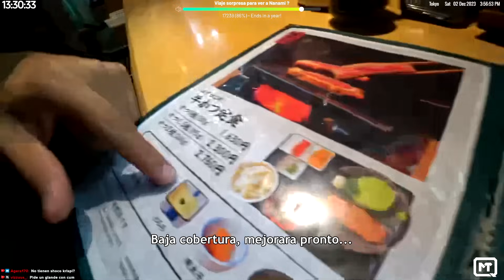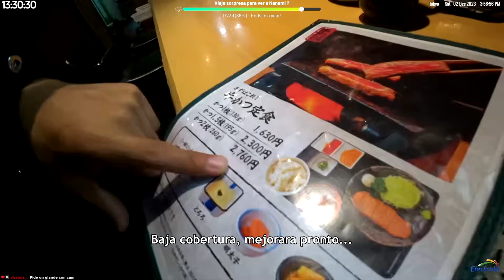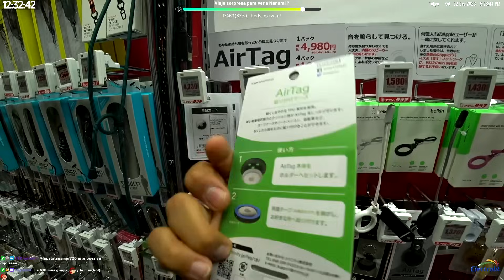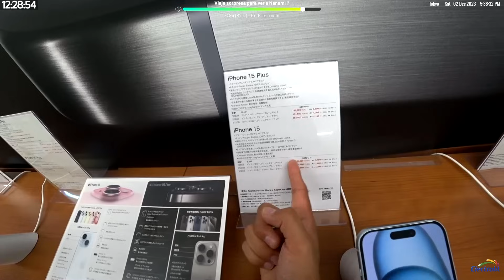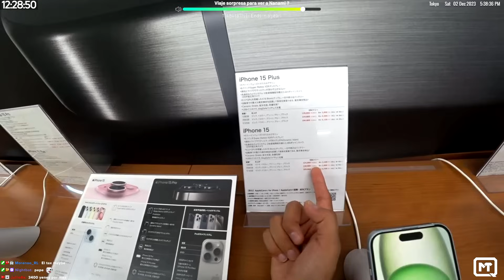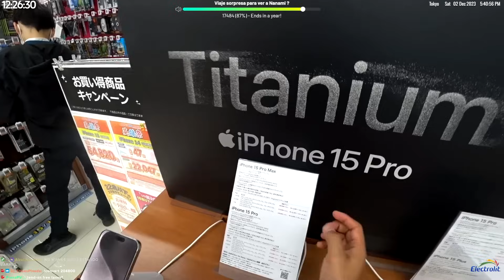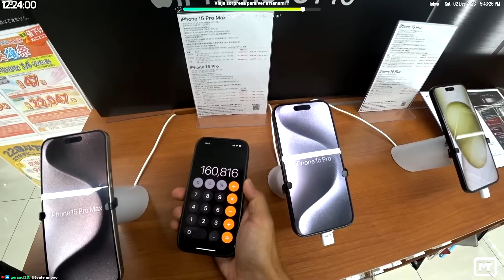COMPRANDO EL IPHONE 15 EN JAPON *es mas barato*